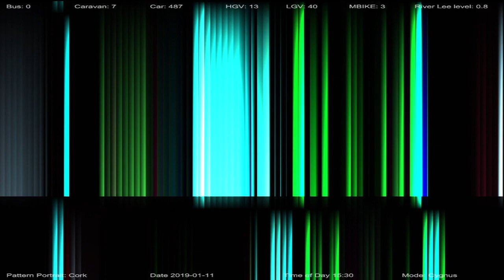Pattern Portrait: Cork - CAVE: Cork Audio Visual Ensemble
Jeffrey Weeter: Composition, box programming, real-time visuals.
CAVE: Cork Audio Visual Ensemble: Performance on the Possibility Box
featured on the audio of this recording are CAVE members: Arran Bradstock, Caleb Hall, James May and Fiona Sheil

Pattern Portrait: Cork is composed for an ensemble of four Possibility Box performers. The Possibility Box is a newly designed real-time instrument in a wooden box featuring potentiometers, switches and distance sensors with a Raspberry Pi at its core. There is one performer per box. Each box plugs into its own speaker onstage. The output can also be mixed to a stereo feed for the PA system.

Pattern Portrait: Cork is an audio-visual composition continuously developing its form through the musical and visual exploration of the rhythmic cycles and patterns generated by the traffic data of a Cork City motorway and the water levels of the River Lee. Each automobile on the highway at a given time is represented by both a note and an image. The river levels determine the drone volume. This data is sent to each Possibility Box where the performers improvise with synthesis, timbre and real-time video.

CAVE – Cork Audio Visual Ensemble is a music technology based ensemble at University College Cork focused on performing and creating contemporary audio-visual compositions. Through both performance and creative practice, CAVE seeks to explore the relationship between the physical (carbon-based) and the digital (silicon-based) worlds.

Everyday we are surrounded by noise and image. Part of CAVE’s mission is to seek out the challenging intersections of data, art, performance, and our environment. Out of these intersections emerges an aesthetic leaning toward a better understanding of how we shape our world. This is accomplished through both visualizing and sonifying the data and audio-visual media collected and musically manipulated by the ensemble. CAVE challenges what is known and relates its findings to the world through creative expression.

Pattern Portrait: Cork was originally an installation commissioned in 2018 by the Building City Data Project at Maynooth University